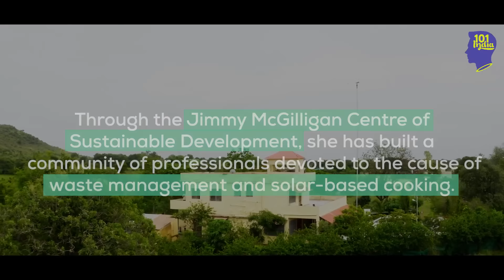MG Changemakers Season 4 | Episode 4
Dr. Janak Patla McGilligan’s determination to build a better life for rural women in a way that also encourages sustainable development has been her driving force for over two decades.

In rural India, women still spend an average of 3 to 4 hours gathering firewood for their kitchens - and in the process they risk their health, safety and dignity.

Her endeavour to introduce solar cookers into the lives of rural Indian women has impacted countless lives and earned her the Padma Shree Award.
Watch her incredible story in Episode 4 of MGChangemakers Season 4!